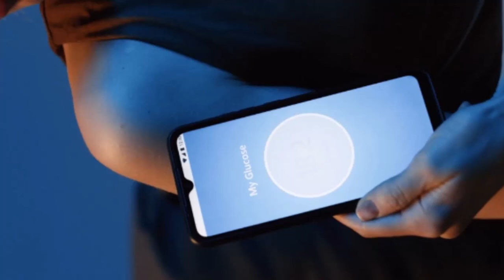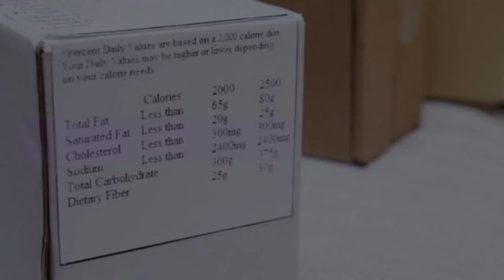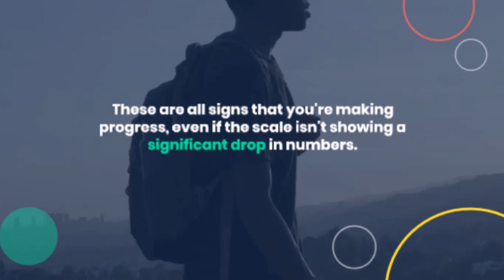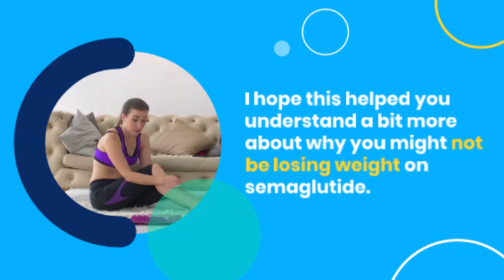Why Am I Not Losing Weight on Semaglutide? | 7 Tips to Boost Your Weight Loss Journey!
Hey everyone! 🌟 Welcome back to the channel! In today's video, we're tackling a question that many of you have been asking: "Why am I not losing weight on semaglutide?" If you're on this medication and not seeing the results you hoped for, don't worry – we're here to help!

We'll dive into:
1. Understanding your body's unique response.
2. The importance of diet and exercise.
3. Why patience is key in your weight loss journey.
4. How medical conditions and other medications can play a role.
5. Tracking progress beyond the scale.
6. When and how to adjust your dosage.
7. Staying positive and persistent through it all.

Weight loss can be challenging, but with the right approach, you can achieve your goals! Let's stay healthy and keep striving for our goals together! 💪✨